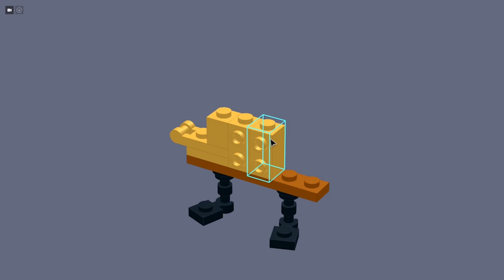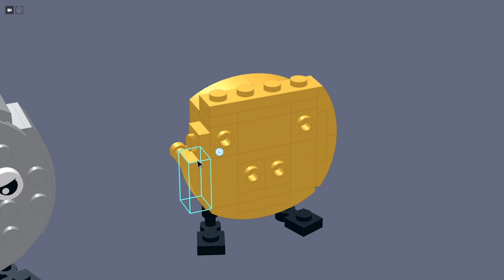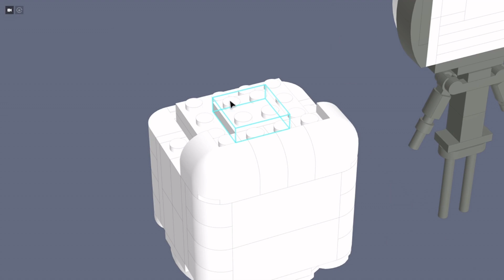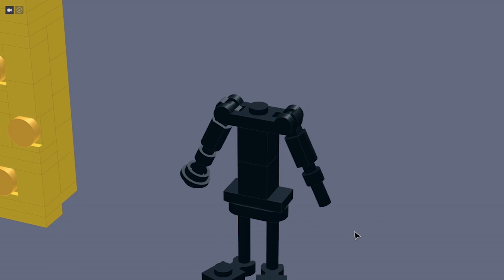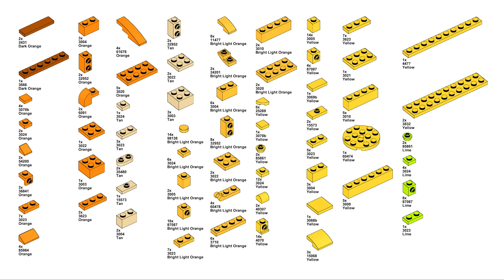BFDI LEGO: How to Build ALL of the Contestants (Season 1)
In this tutorial I'll show you how to build LEGO versions of all 21 contestants from Season 1 of Battle for Dream Island by @BFDI.

00:00 - 21. Woody
00:18 - 20. Pin
00:30 - 19. Needle
00:37 - 18. Teardop
00:49 - 17. Golf Ball
00:55 - 16. Coiny
01:04 - 15. Snowball
01:19 - 14. Match
01:24 - 13. Eraser
01:33 - 12. Pen
01:41 - 11. Blocky
01:51 - 10. Tennis Ball
02:04 - 9. Pencil
02:13 - 8. David
02:30 - 7. Ice Cube
02:46 - 6. Rocky
02:51 - 5. Spongy
03:08 - 4. Flower
03:24 - 3. Bubble
03:40 - 2. Leafy
03:47 - 1. Firey
04:06 - end results / parts list